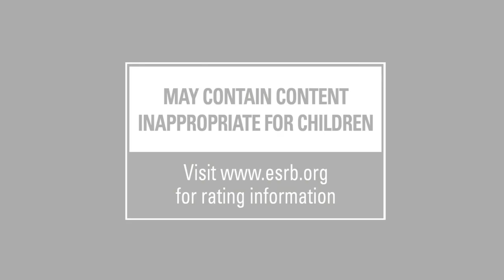Futuremark Games Studio - 3 New Games Teaser Trailer (2011) OFFICIAL | HD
The first glimpse of three unannounced games currently in development at Futuremark Games Studio.

Futuremark Games Studio, developer of zero-g FPS Shattered Horizon, is joining in the fun with a teaser showing off three new projects, including a spaceship shooter, a game apparently inspired by UFO B movies, and something with a microscopic cartoon cat.

DOWNLOAD "***" NOW: Coming soon.

Developer: Futuremark Games Studio
Release Date: 2011
Genre: N/A
Platform: XBLA, PC, Mac
Publisher: Futuremark Games Studio
ESRB: RP